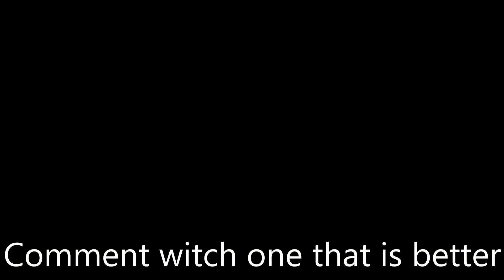NEW INTRO AND OUTRO!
Här är mitt nya intro och outro hoppas att ni gillar det!

Here is my new intro and outro i hope you like it!